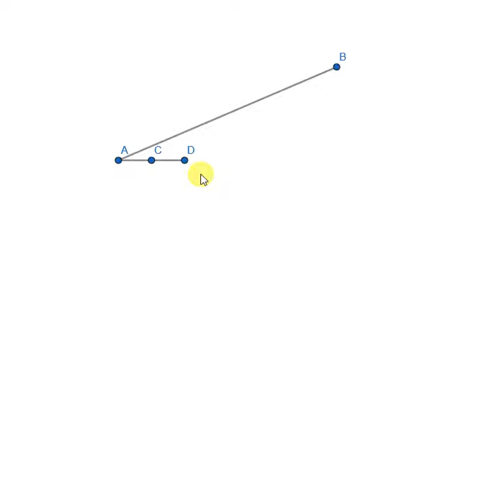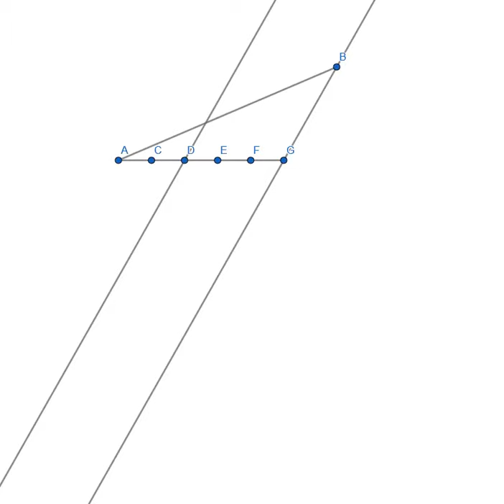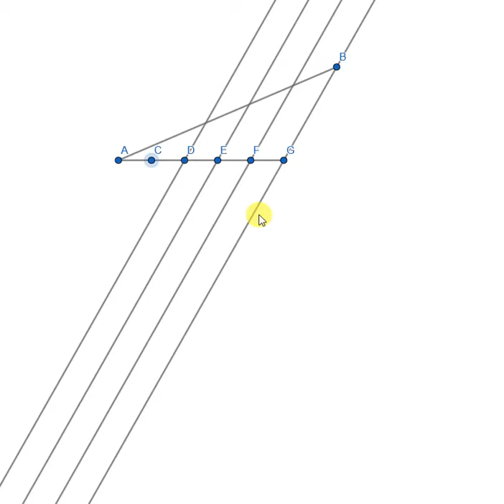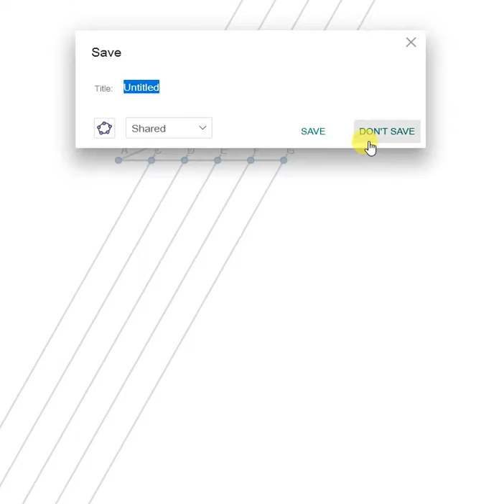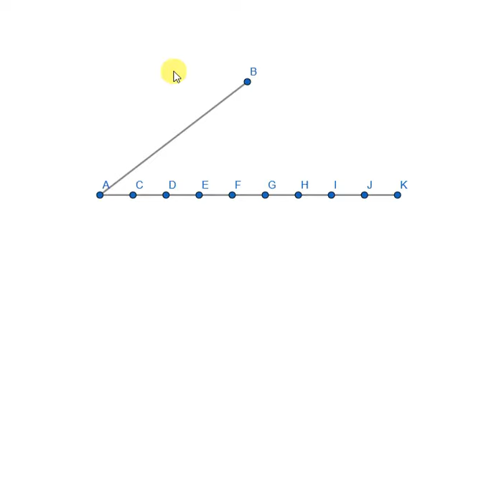Podela duži u datom odnosu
1.)Data je duž AB. Odrediti na njoj tačku M tako da je AM:MB=2:3.
2.)Podeliti datu duž AB na 5 jednakih delova.
3.)Podeliti datu duž AB tačkama C I D tako da je AC:CD:DB=4:2:3.